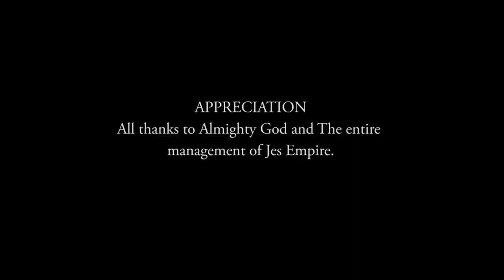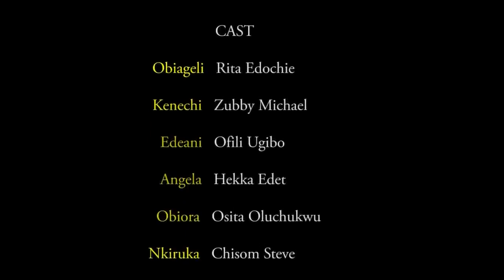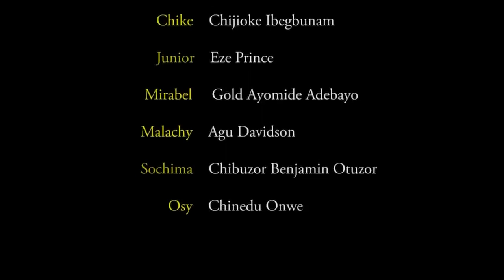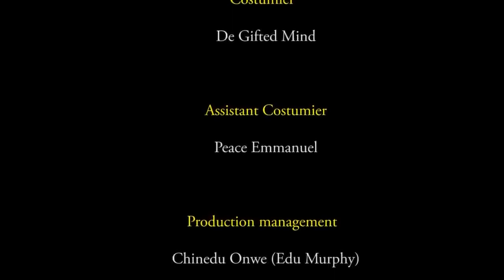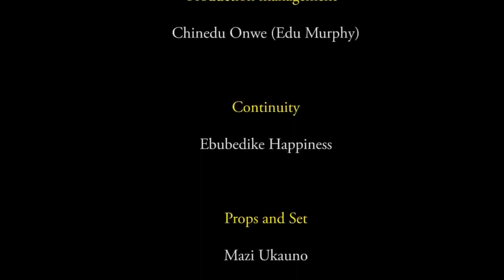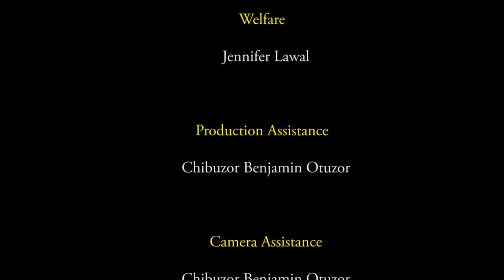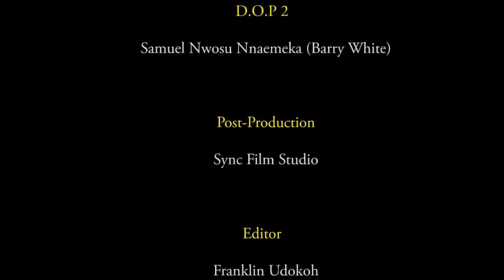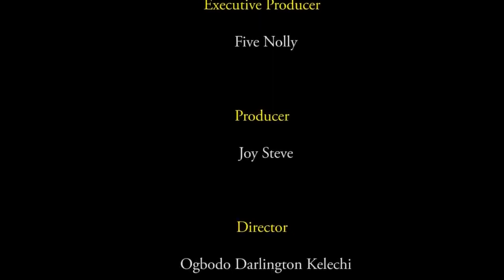The Village Girl I Married Never Believed I'M A Billionaire Until I Took Her 2 D City-2/AfricanMovie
In this Nigerian movie, Starring: Zubby Michael, Chisom Steve, Rita Edochie, and other Nollywood actors.